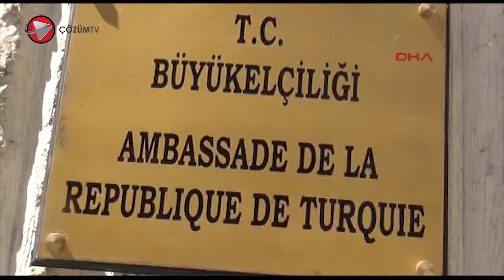Paris Türk Büyük Elçisinden Başsağlığı Mesajı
Soma da yer alan olaylar için bir başsağlıgı da paris büyük elçisinden geldi.